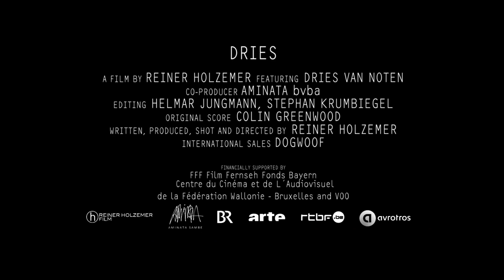Dries | Official Trailer | DocPlay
For the first time fashion designer Dries Van Noten allows a filmmaker to accompany him in his creative process and rich home life. For an entire year Reiner Holzemer documented the precise steps that Dries takes to conceive of four collections, the rich fabrics, embroidery and prints exclusive to his designs. As well as the emblematic fashion shows that bring his collections to the world and have become cult 'must sees' at the Parisian Fashion week.